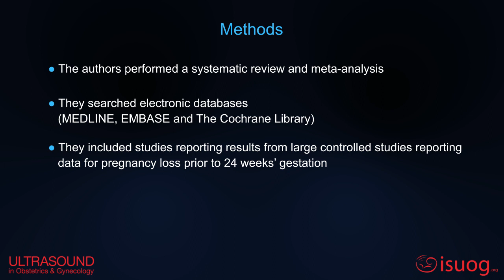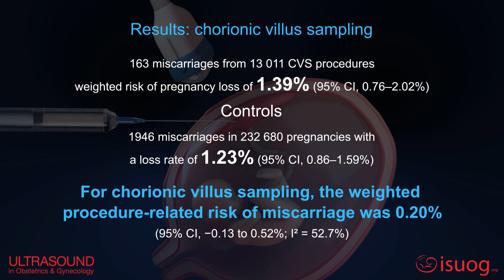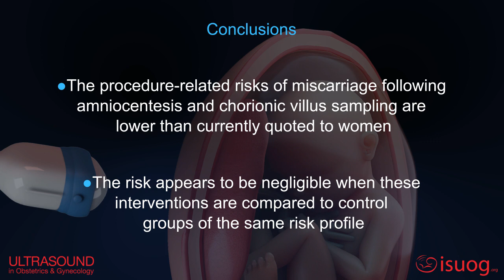UOG video abstract: Risk of miscarriage following amniocentesis or chorionic villus sampling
New UOG Journal video abstract on the risk of miscarriage following amniocentesis and chorionic villus sampling, by Salomon and colleagues.

Become a Journal member of ISUOG for access to all UOG content